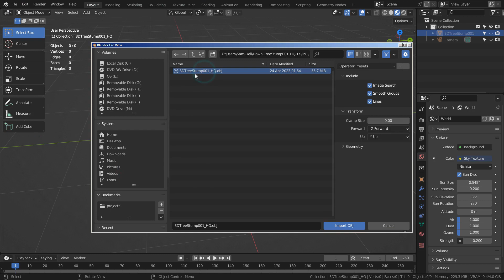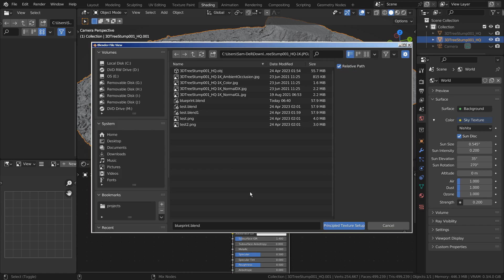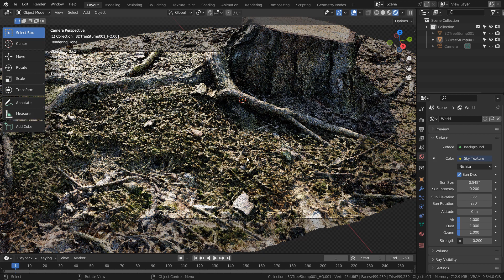Blender Tutorial - Outdoor lighting with sky texture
0:00 Intro
0:07 Imported OBJ mesh
0:38 How to import an OBJ file
1:14 Node Wrangler
2:19 Sky texture